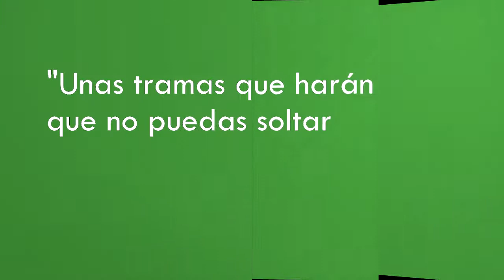Booktrailer Regalo de Reyes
Un misterioso códice sobre la infancia de Jesús, y un no menos enigmático cuadro renacentista sobre la Adoración de los Reyes, forman el eje de dos historias separadas por más medio siglo. Un vetusto palacio en los bosques de Polonia en 1939. Una expedición arqueológica a las "Ciudades Muertas" de Siria a finales de los 50. Un nazi oculto en las desiertas playas del Estrecho. Un demencial enredo provocado por las declaraciones de una aristócrata en un programa del corazón. Las tribulaciones de unas adolescentes hostigadaspor el ciber-acoso. Un tórrido romance entre políticos rivales...            Y entre medias de todo, la muerte de Jacinta, la vieja ama de llaves de los condes de Valmojado, va a desencadenar la búsqueda frenética de un códice que su descubridor prefirió mantener oculto durante mucho tiempo, antes que dar a conocer una verdad lo suficientemente extraña como para poder cambiar la historia.Con singular destreza narrativa, Jesús Zamora Bonilla nos invita en Regalo de Reyes a un viaje provocador, a través de relatos y personajes que se entrecruzarán de modo sorprendente. Una ingeniosa fábula sobre cuánto se parecen la verdad y la mentira, la honradez y la deslealtad. Pero también sobre los clásicos valores de la amistad, la ironía y el placer, auténticos protagonistas de esta sensacional novela.